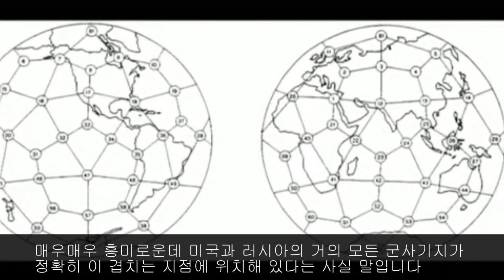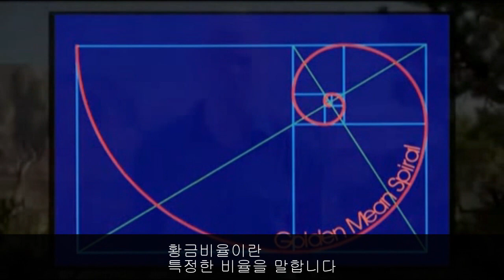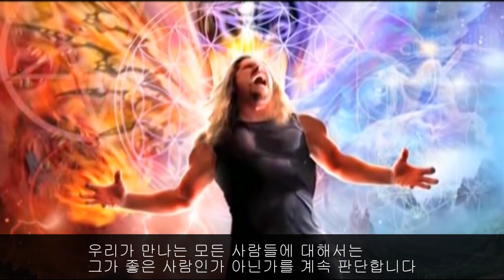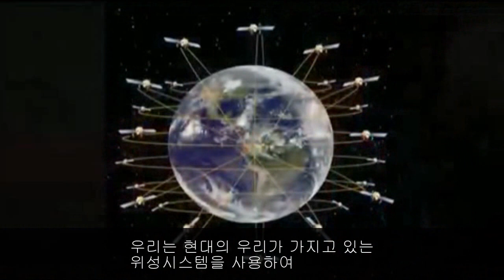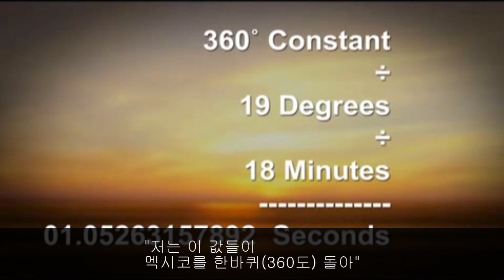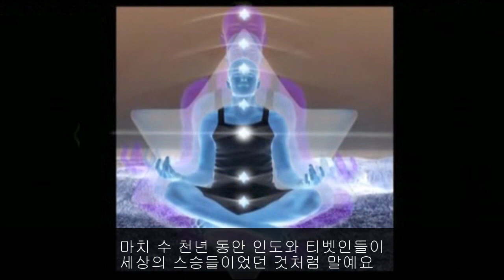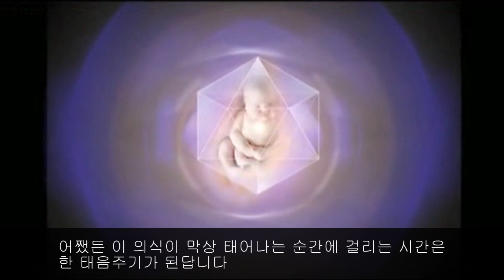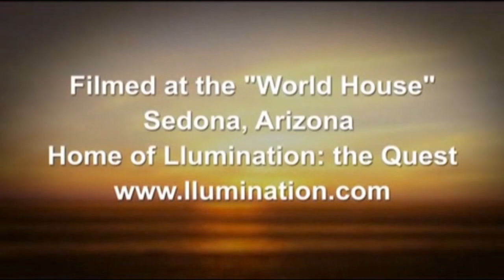Drunvalo Melchizedek Birth of a New Humanity 2010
드룬발로의 2010년도 DVD에 자막을 달았습니다. 놀라운 내용들이 많이 나옵니다.